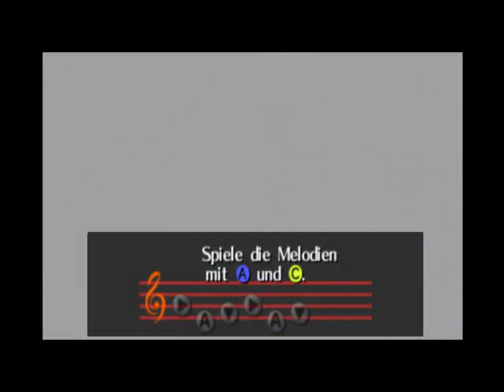Lets Play Zelda Ocarina of Time BLIND Part 29 Okarina der Zeit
Bestimmt ist das Ding überhauptnicht wichtig